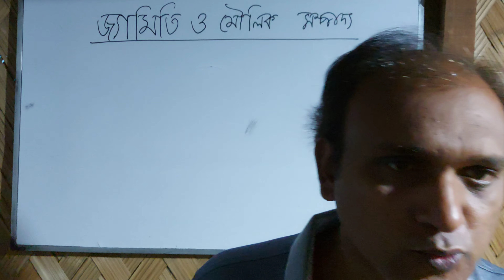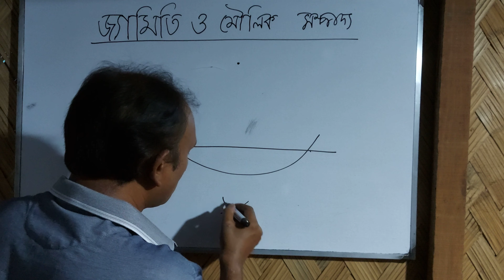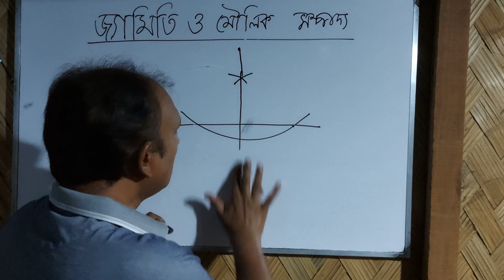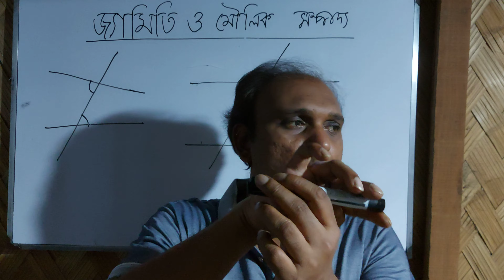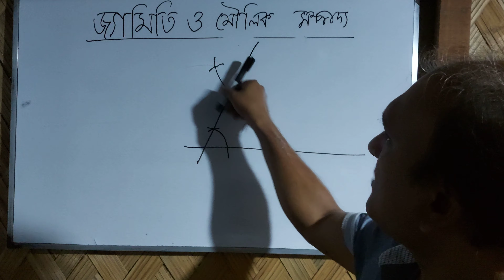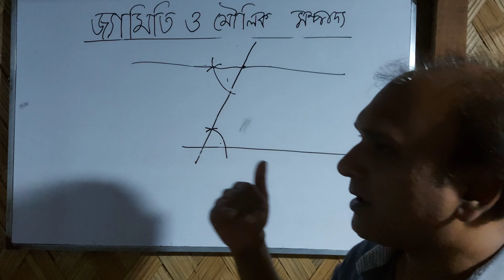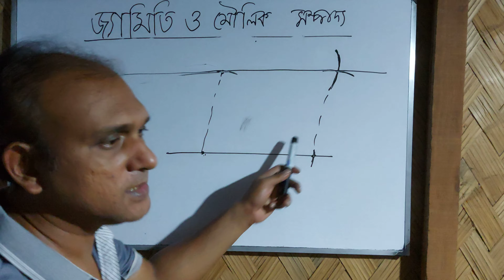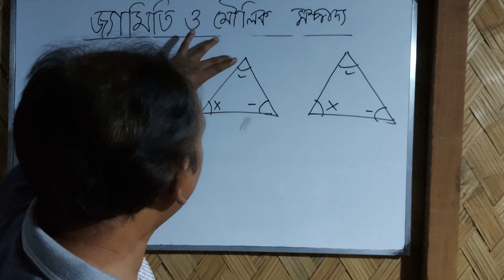জ্যামিতি ও মৌলিক সম্পাদ্য ৪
জ্যামিতি- বিষয় ভিত্তিক আলোচনা